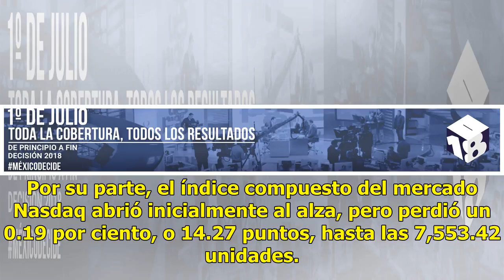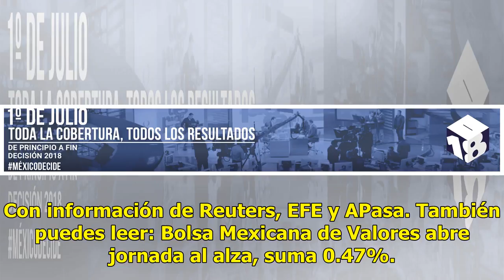Wall Street opera mixto, sector energético al alza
Wall Street abrió al alza este martes en una jornada que será más corta de lo habitual en la víspera de la celebración del día de la Independencia, y con el sector energético aprovechando el alza de los precios del petróleo. Con una apertura mixta, el índice de industriales Dow Jones ganó 0.34 por c...